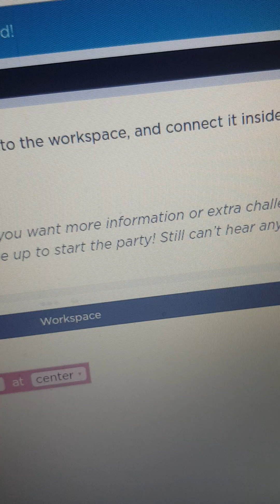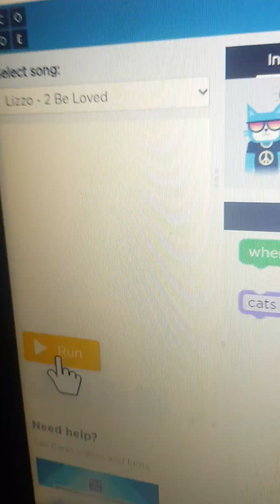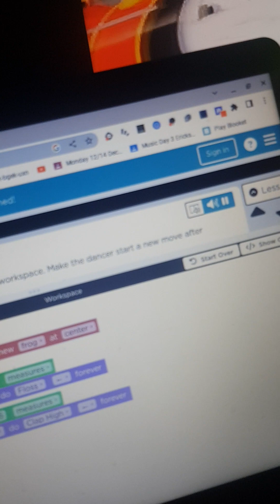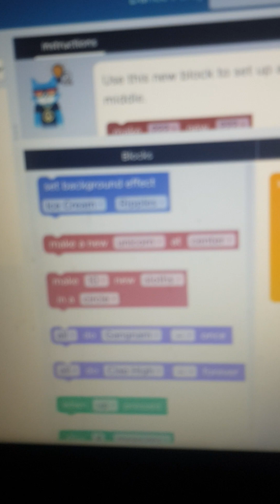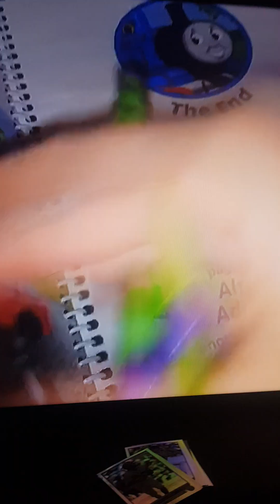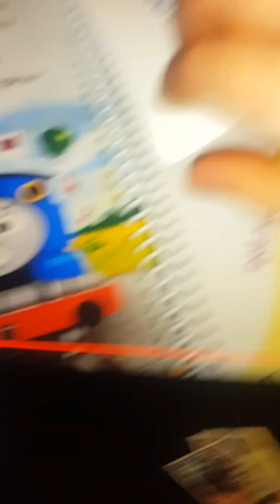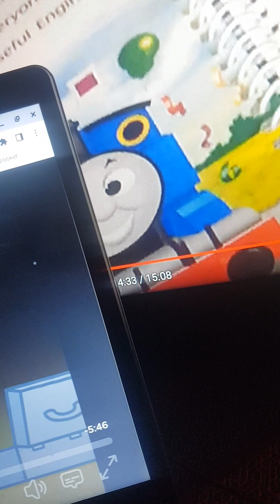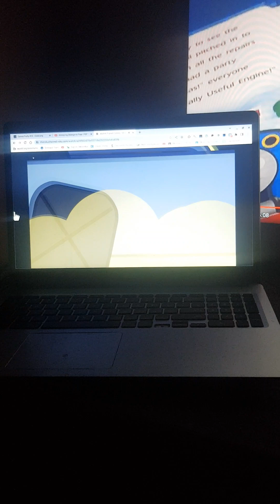May 12, 2023